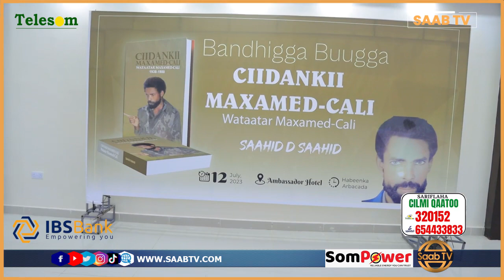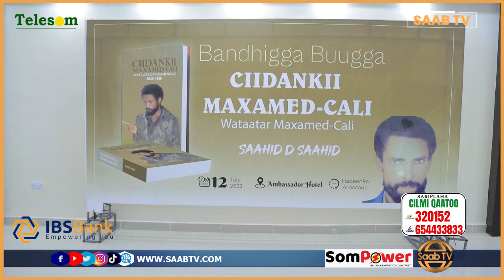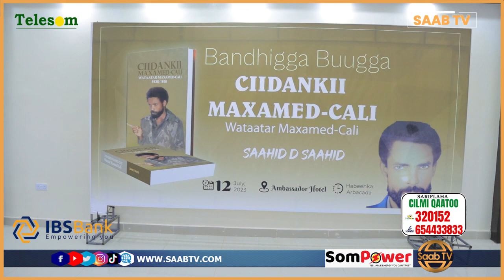Qaar Kamid Ah Dadkii Kasoo Qayb Galay Bandhiggii Buugga Mujaahid Maxamed Oo Saab Tv La Hadlay